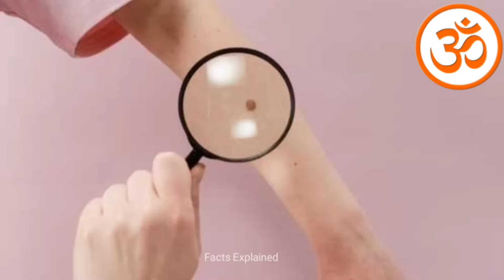শরীরের কোন অংশে তিল থাকলে কি হয় | Sorirer kothay til thakle ki hoy | Facts Explained